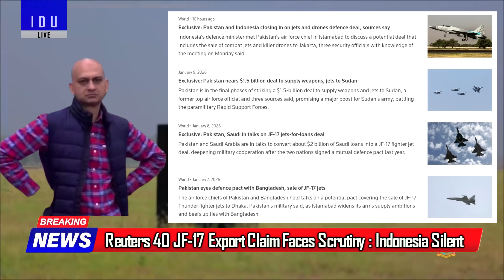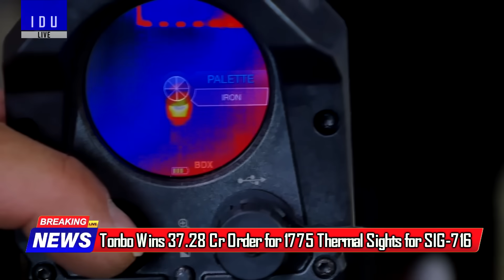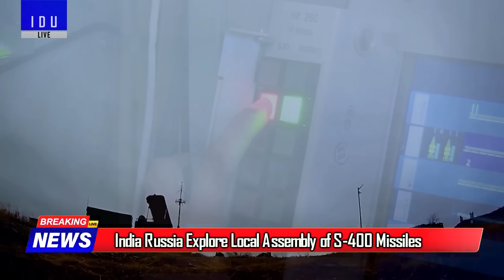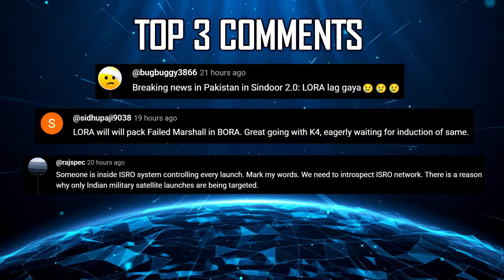Indian Defence Updates : New Hypersonic ALCM,155mm Ramjet Test,S-400 Assembly,QRSAM Deal,Drone Lab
1. Reuters 40 JF-17 Export Claim Faces Scrutiny as Indonesia Stays Silent
2. Trump Slaps 25% Tariff on Countries Trading With Iran, India Among Top Partners at Risk
3. Tonbo Imaging Wins ₹37.28 Crore Indian Army Order for 1,775 Thermal Sights for SIG-716 Rifles
4. SSS Defence’s Indigenous Rifles Ready for Deliveries to Indian Police Forces
5. Apollyon Dynamics Delivers Mobile Drone Lab to Indian Army, Enables 100 FPV Drones Per Month Production
6. Tata Airbus & DRDO begin Work on C-295 Maritime Surveillance Variant for Indian Navy
7. MoD to Clear QRSAM Production Contract by March
8. Indian Army Inducts Sky Capture and 3D Capture Counter-Drone Systems
9. IIT Madras Ramjet Breakthrough Pushes Indian 155 mm Artillery to 70 km
10. IIT Madras To Develop 122mm Ramjet Rockets for BM-21 Grad, Future Pinaka Upgrade Possible
11. Germany Backs Airbus A400M Bid for IAF’s 66-Aircraft MTA Program
12. DRDO Developing Air Launched Hypersonic Cruise Missile (AL-HCM) for IAF's Fighter Jets
13. India Russia Explore Local Assembly of S-400 Missiles